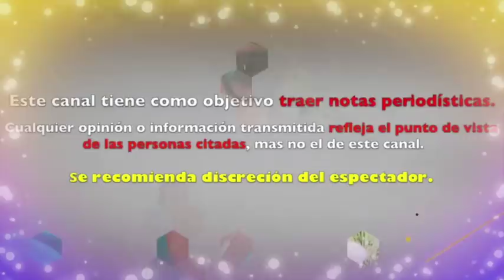ALICIA MACHADO ARREMETE contra MALUMA y MARC ANTHONY tras PROTAGONIZAR BESO